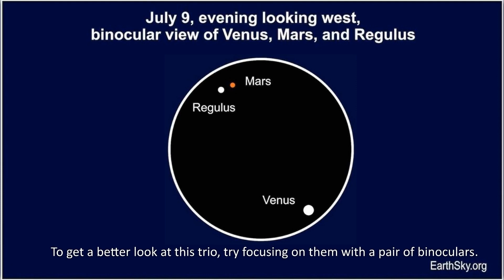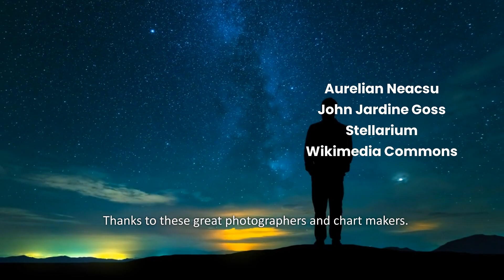Venus, Mars and Regulus Together, July 9-10, 2023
On July 9 and 10, 2023, Venus will be brilliant in the west after sunset. And, if you look more closely, you'll spot two point of light nearby that are quite close together. These points of light are Mars and Regulus. They'll be a little more than a moon-width apart on the dome of our sky over these two nights.